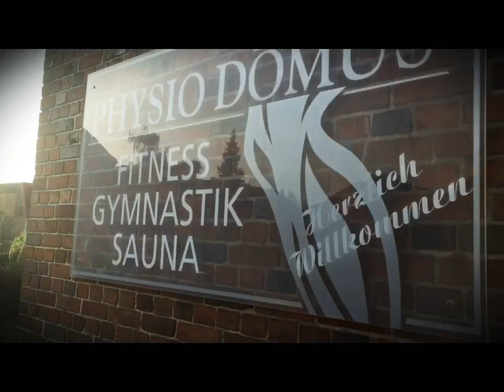Das perfekte Ausdauertraining 🚴🏼‍♂️- Indoor Cycling Life fitness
Unser Sportstudioin Wismar bietet eine neue Art des Indoor Cycling . Indoor Cycling kann jeder , egal welchen Alters oder Gewichts und unabhängig von der individuellen Fitness .